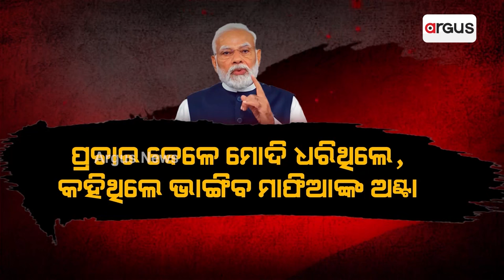ପିସି ମାଫିଆ-କୁବେର ବାବୁ କେବଳ ମୋହରା || Vigilance Raid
ପିସି ମାଫିଆ-କୁବେର ବାବୁ କେବଳ ମୋହରା । 24 ବର୍ଷର ଲୁଟରେ ଏମାନେ ଥିଲେ ଗୋଟି । ବଡ଼ ଅଭିଯୋଗ-ଚଳାଇବା ଲୋକେ ବସିଥିଲେ ତୃତୀୟ ମହଲାରେ । ଅଣଓଡ଼ିଆ ଠିକାଦାରଙ୍କୁ କାମ ଦେଇ ଚାନ୍ଦା ନେବା ଥିଲା ଲକ୍ଷ୍ୟ । ପ୍ରଚାର ବେଳେ ମୋଦି ଧରିଥିଲେ କହିଥିଲେ ଭାଙ୍ଗିବ ମାଫିଆଙ୍କ ଅଣ୍ଟା ।